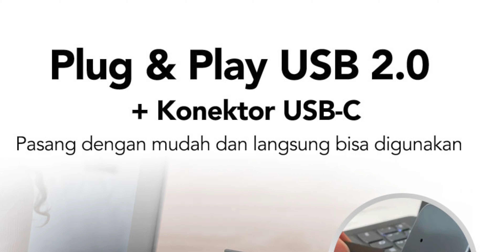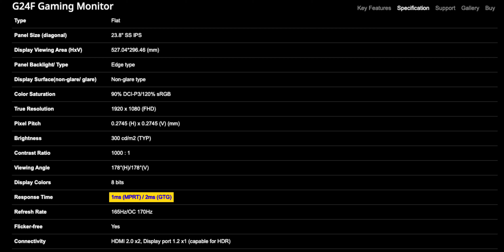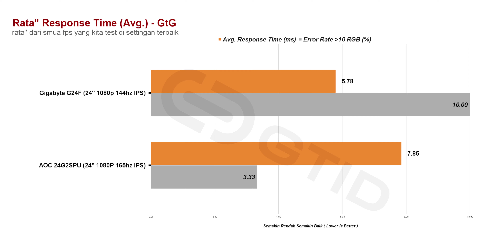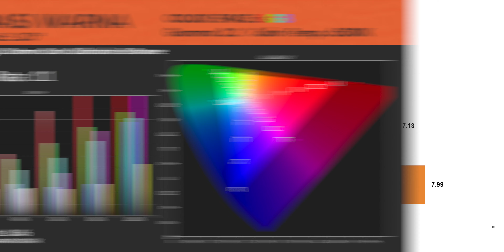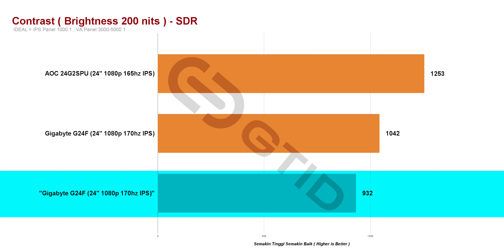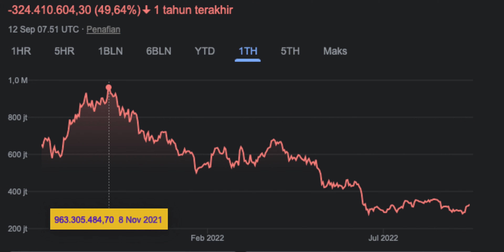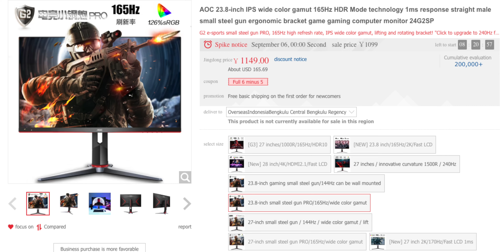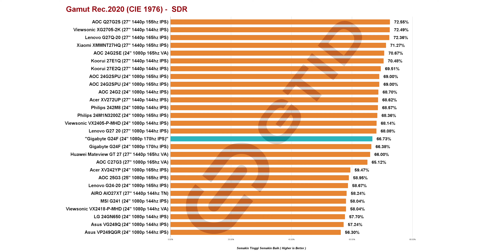AOC atau Gigabyte ?? 24G2SPU vs G24F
Micropack
Beli Gigabyte di video di sini
barang bekas review, akan gua jual di sini